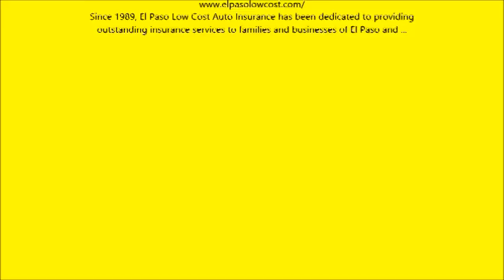auto insurance coverage